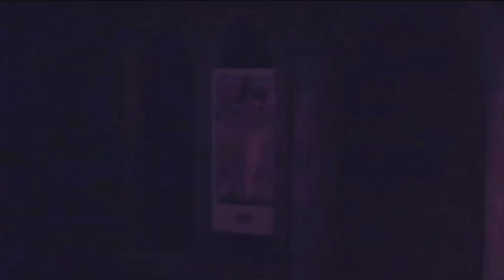LEARN THE ALPHABET WITH JOEY RICHTER